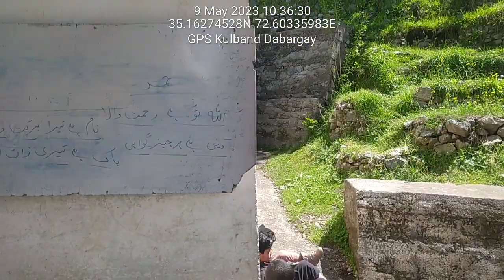Visit to Beautiful valley Dabargay Chail Madyan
Welcome to swatbeautyvlogs